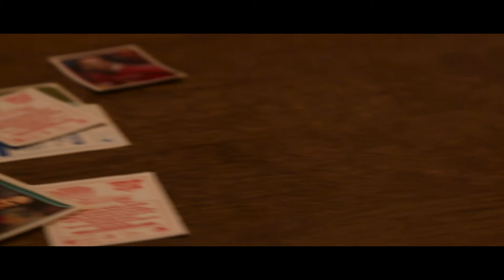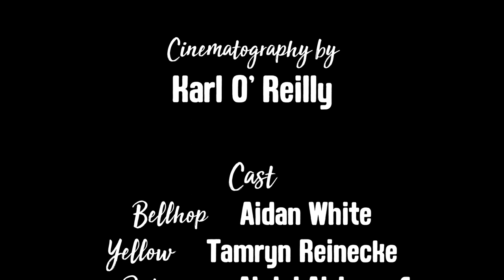Billy Pilgrim with The Heartsease Kid - I Love You Dennis Bergkamp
This is a poem about love and football stickers.

Video written and directed by Karl O'Reilly